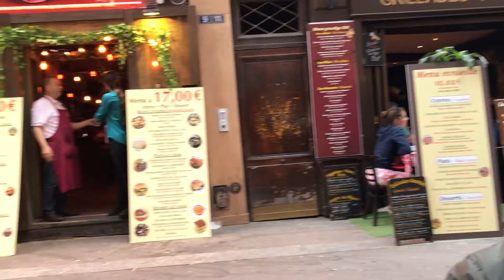A glimpse of Paris 巴黎的街头巷尾